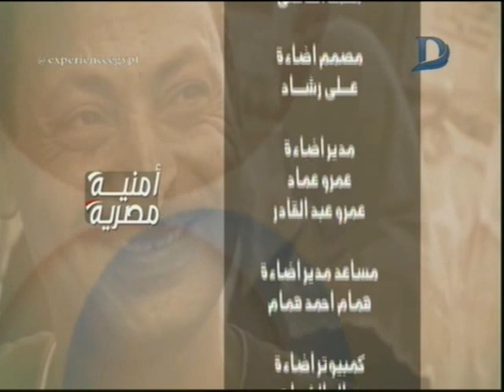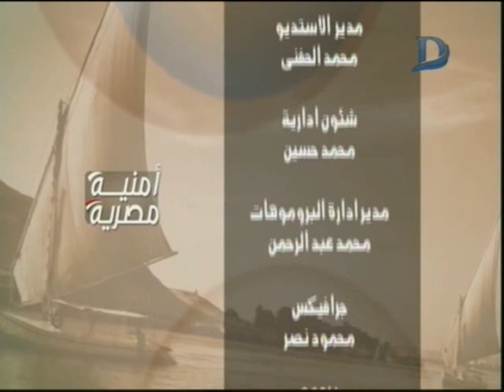أمنية مصرية| سهرة فنية خاصة مع الفنان "علاء قرامان " فى ضيافة د/ أمنية زعزوع